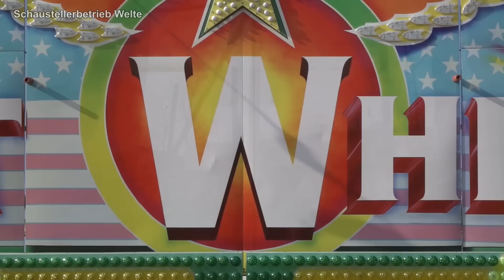Schaustellerbetrieb Welte Imagefilm